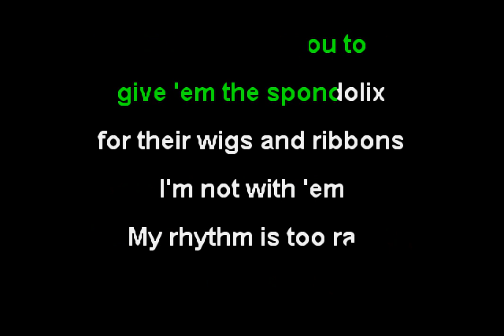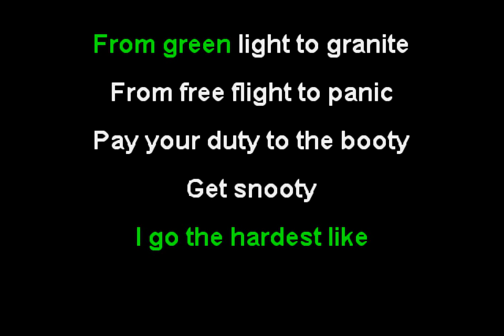The Buttress - Miracle Gro (Funbox Karaoke, 2015)